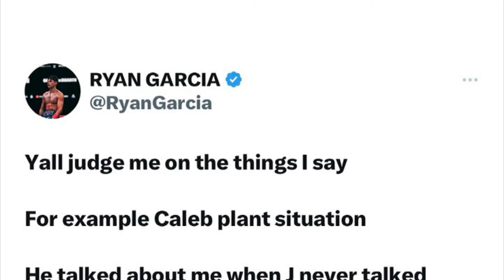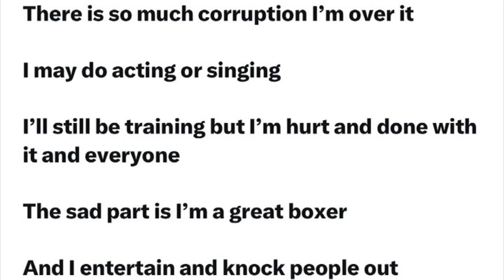Ryan Garcia RETIRES to AVOID FACING PUNISHMENT for PED FAIL; LISTS ALL of his PROBLEMS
Boxing sensation Ryan Garcia received a 1-year suspension from the New York State Athletic Commission after testing positive for the PED Ostarine. You don't want to miss what went down after the news broke. Check it out!